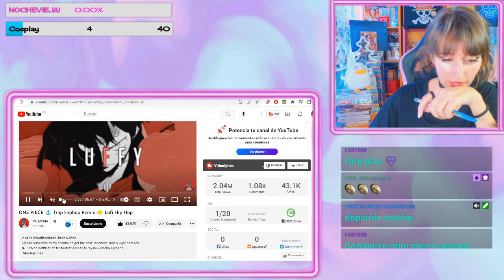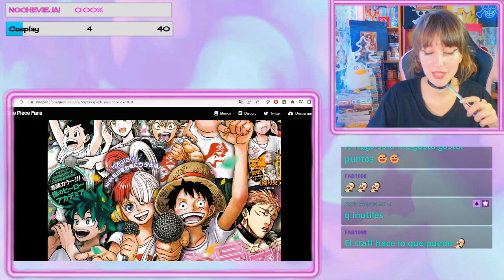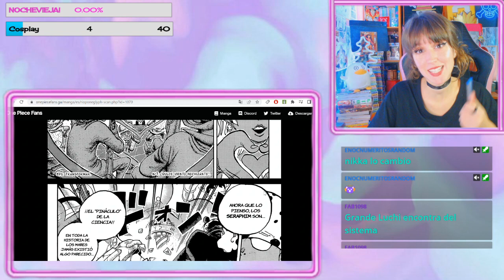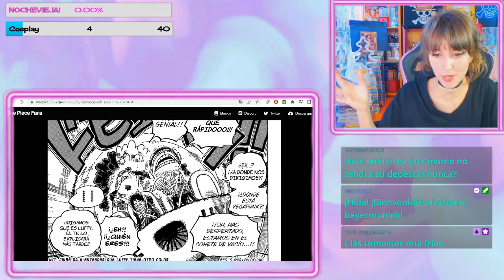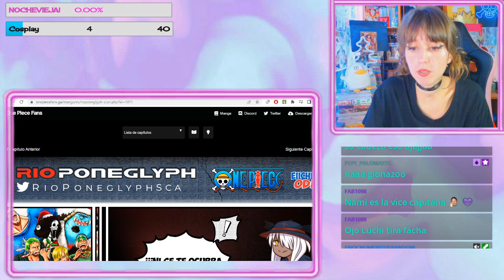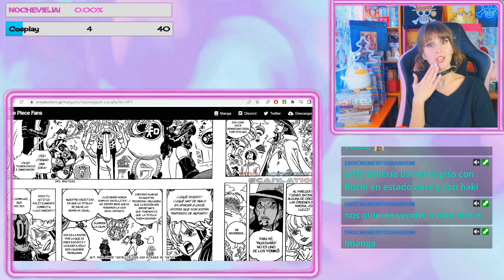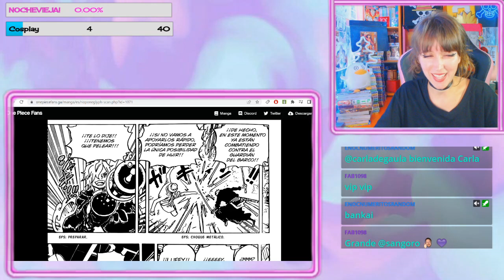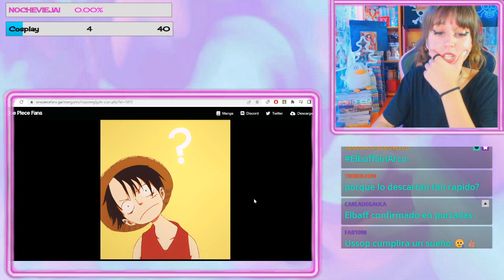ELBAFF en PORTADAS con KID🏁Reaccionando a ONE PIECE 1070-1071 GARP vs KUROHIGE?🏁 jajajjaj me mueroo!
OMGA me MUERO DE LA RISAAAAA! jajajajajajajaja NOOOO oda NOOOOOO!